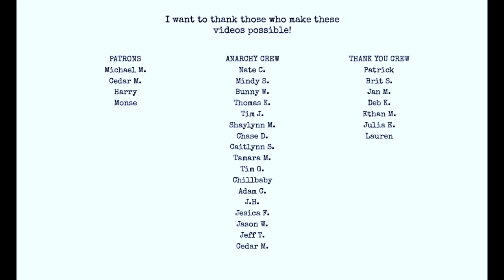A Beautiful Woman asked me to read Virginia Woolf SO...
first impressions of Orlando by Viriginia Woolf hot takes bad takes